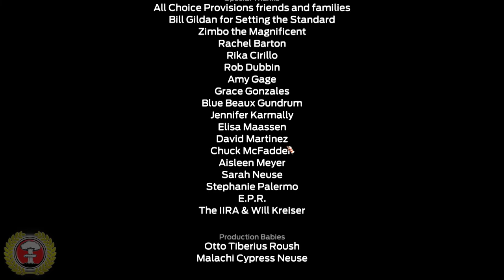Tharsis - Getting to Mars [PC]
Did I get them to Mars time? Will they survive the ravages of space?